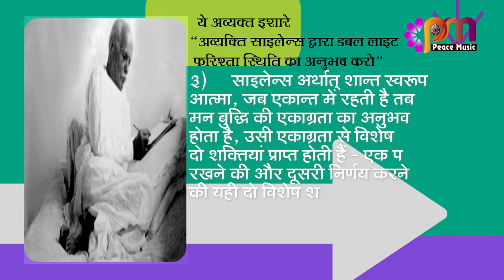03 Jan 24 अव्यक्त इशारा Avyakt Ishara